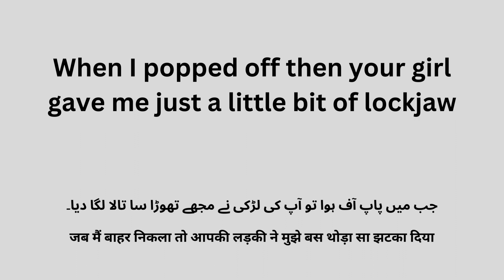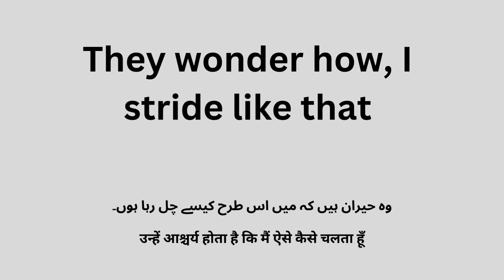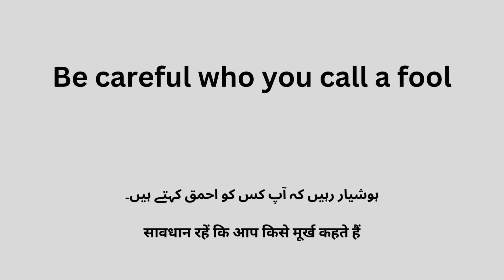Lalala, Song with lyrics and Urdu/Hindi meaning